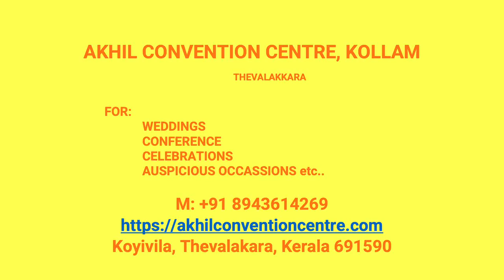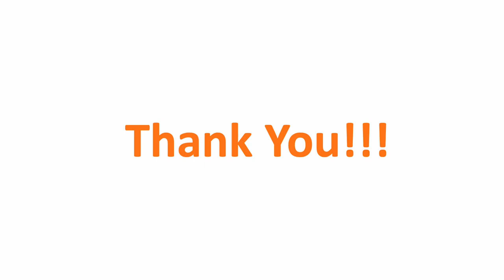Wedding Hall Chithara Kollam